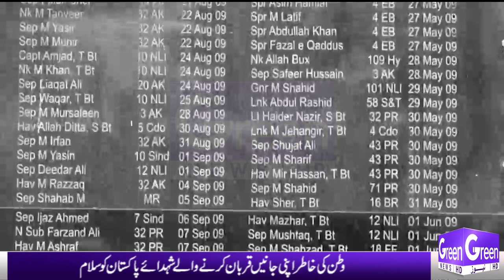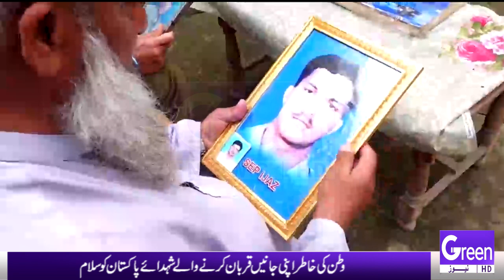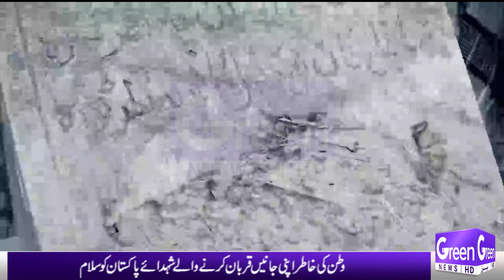Green News | Soldier Ijaz Ahmed Shaheed | Pak Army | Pakistan | Zindabad